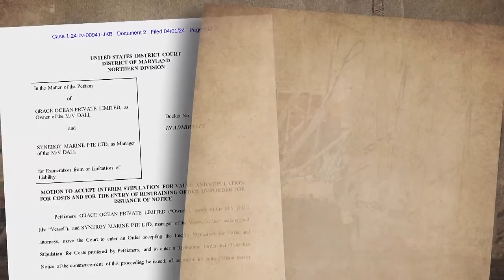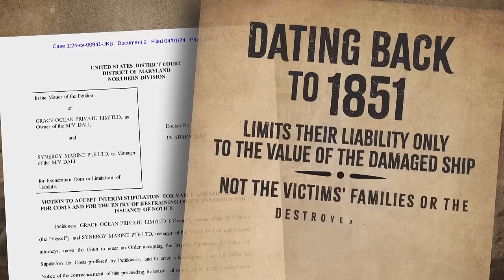Baltimore bridge collapse | FBI launches criminal investigation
The massive container ship that caused the deadly collapse of a Baltimore bridge experienced apparent electrical issues before it left port, someone with knowledge of the situation told The Associated Press on Monday, hours after the FBI said it was investigating whether any laws might have been broken.

The Dali left Baltimore’s port early on March 26 laden with cargo destined for Sri Lanka when it struck one of the Francis Scott Key Bridge’s supports, causing the span to collapse into the Patapsco River and sending six members of a roadwork crew plummeting to their deaths.